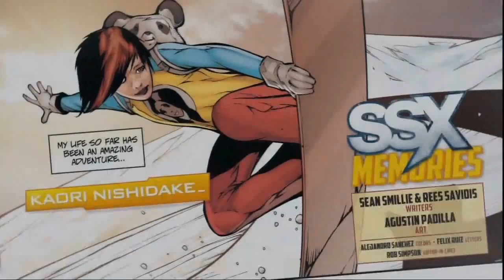SSX para PS3 | Ep. 1: It's Tricky!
Subiré unos cuantos videos del nuevo SSX, en el siguiente probaré, junto con IonfeatJP, el modo multijugador.